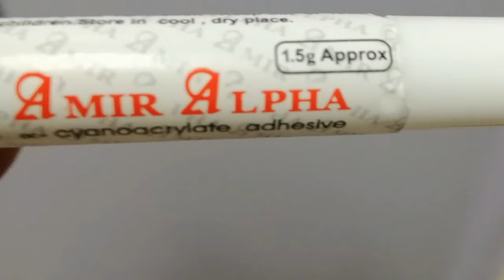نعل الكوتش اتقطع تصليح النعل المقطوع في المنزل بسهولة ستدهشك الحذاء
نعل الكوتش اتقطع إوعي ترميه ده يرجع جديد تاني بخطوات بسيطة وسهلة في المنزل
لو الكوتشي مقطوع و مقشر ازاي نرجعه جديد
الامير استعمالات الامير لصق قوي أسعار مستلزمات الشبشب الجلد , جلد والنعل الكبسوله اسعار الجلد المستورد
تصليح النعل  المكسور  نعل البياده اتقطع
مشروع ارباح مائة مليون صناعة الاحذية  مشروع مربح مكاسب 10 الي دولار
الكولا للحذية اصنع مادة لاصقة بطريقة مذهلة  نعل طبي
أقوى أنواع اللصق - تجربة لصق الحديد لو نعل الكوتش اتقطع نصين
الكعب اتخلع  النعل اتكسر  الكعب فرقع  تصليح نعل الحذاء  | نعال احذيه فى مصر
طريقه لزق النعل جزمه جلد اقوي لاصق تخيط الكوتش  سعر نعل الكوتشي